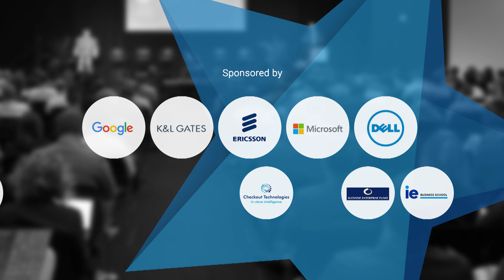The EU Digital Single Market - Gerard De Graaf | European Innovation Day 2017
European Innovation Day 2017

KEYNOTE:
The EU Digital Single Market

SPEAKER:
Gerard De Graaf, Director Digital Single Market, DG CONNECT, European Commission

Created and organized by Mind the Bridge and co-organized with EIT Digital with the support of the European Commission and European Parliament, EID (European Innovation Day) is the Digital Europe Conference in Silicon Valley.

An action oriented day bringing together the best of European technology, policy and innovation. Scheduled on September 20th, EID is the central event of SEC2SV Week that brings together the current and future EU Unicorns, EU policy makers to meet the Silicon Valley digital economy stakeholders.